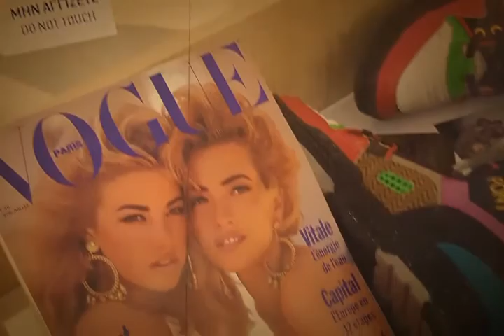Disco Outfit Moda 80's in Greece (expo Greighties)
Sti Discoteca, Elpida, Gazi TECHNOPOLIS